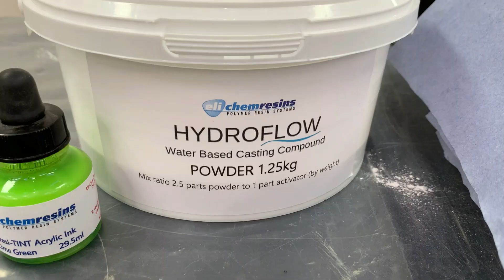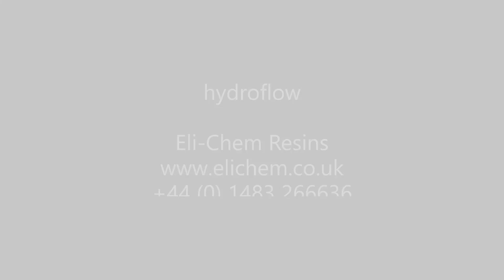hydroflow water based casting compound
Hydroflow is an environmentally friendly, water based casting compound that comes in two components - a mineral powder and a water based acrylic binder.
An eco-friendly solution to create functional & decorative items with a cement texture & appearance. Can be used to make smooth or textured pieces, Hydroflow will produce unique jewellery, creative arts and crafts.

- Environmentally friendly
- Perfect for coasters, platters, vases, planters, soap dishes and many other items
- Ideal for creating ceramics and textured art pieces
- Can be used to create a terrazzo effect
- Easily sanded to create different finishes
- Everything you need in 6 kit sizes